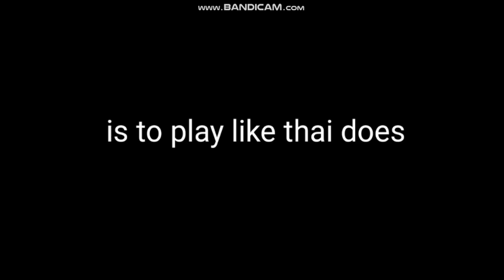Butter game trailer (this is not game it animation)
this is The game link if you want to play in roblox (only doll game)